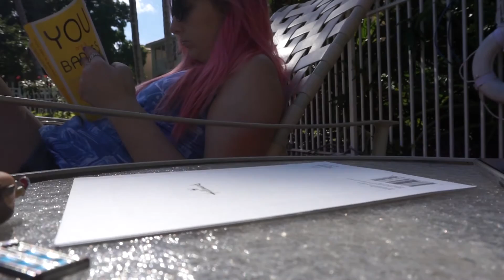Relaxing By The Pool & Luna Is NUTS! | 05.01.16